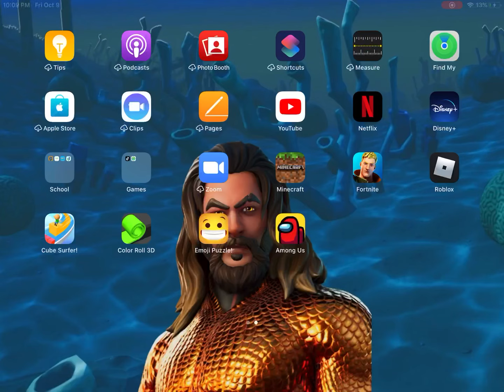How do you think about me playing Fortnite🤔🤔